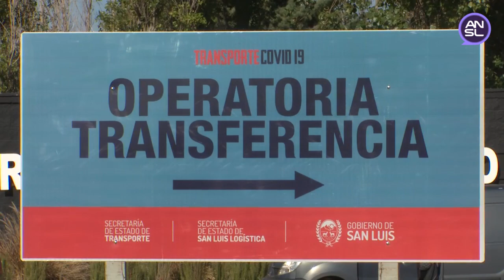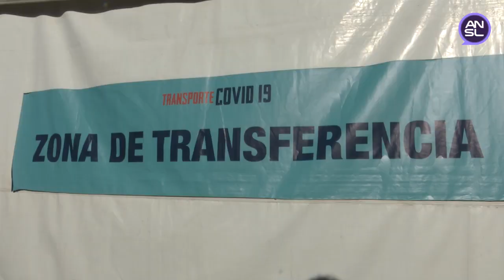Lucas Ros, responsable del Centro de Transferencia de Cargas